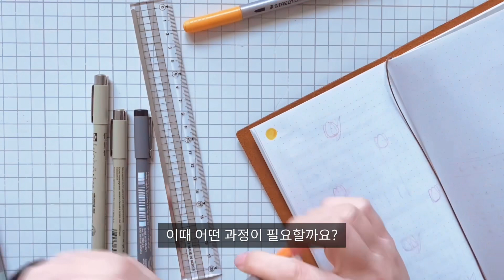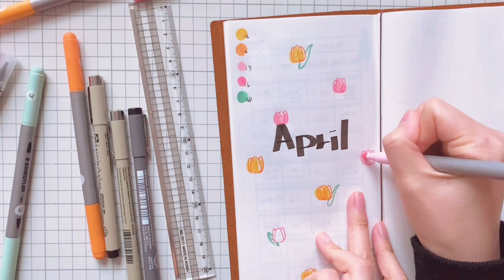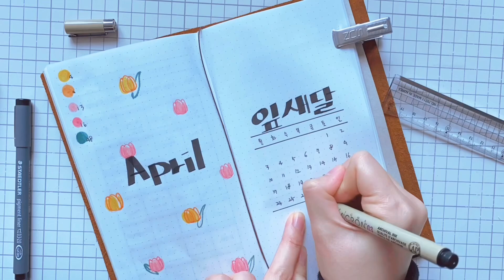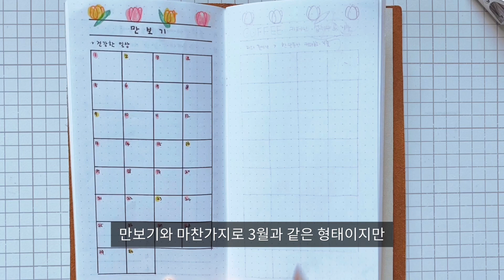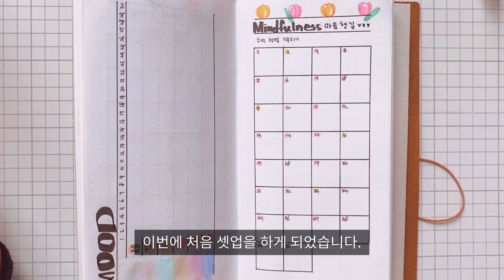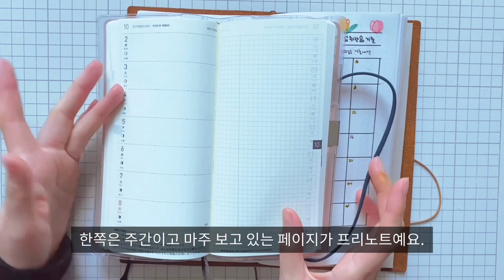(4월 불렛저널 미니멀 셋업🌷) 아날로그 기록으로 습관 만들기•̑‧̮•̑ 트래블러스 노트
안녕하세요. 유친님'S🙋🏻‍♀️♥︎
4월 셋업 영상을 들고왔습니다.

생각해보니 저는 습관 기록에 초점이 맞춰진
불렛저널을 셋업하고 기록하고 있었어요.
그래서 이번에는 어떤 방법으로 습관을 만들고
기록하는지에 대해 이야기한답니다.
소개한 방법이 여러분께 도움되길 바라봅니다😊

그럼 안전하고 행복한 하루 보내시구요•̑‧̮•̑ෆ

* 자막오타ㅠ
크레올라 → 크레욜라
▶ 챕터 𝙘𝙝𝙖𝙥𝙩𝙚𝙧
0:00 인트로
0:02 영상소개
0:37 3월 기록 엿보기
2:52 습관기록 방법
4:00 4월 셋업
10:36 전체 다시보기

🎵 BGM (순서대로)
1. VITA - On the Tip of My Toes
2. VITA - With You
4. (VITA앱) 유민규 - Bed